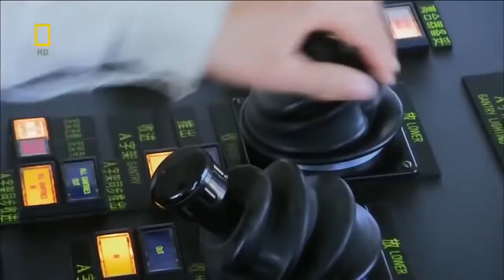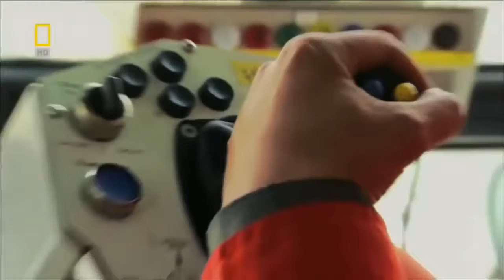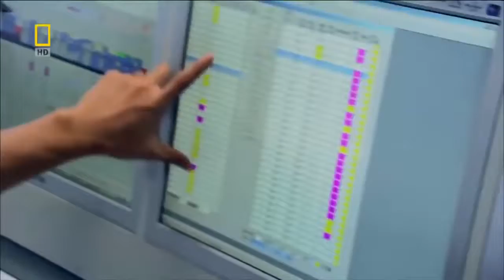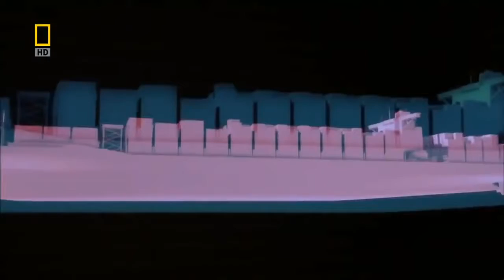Китай. постройки века. Суперсооружения. Глубоководный порт .